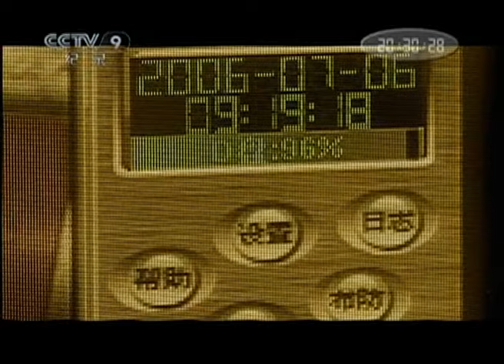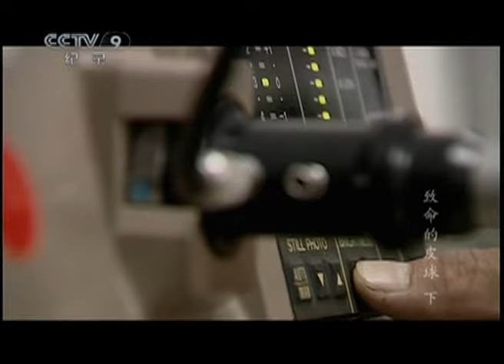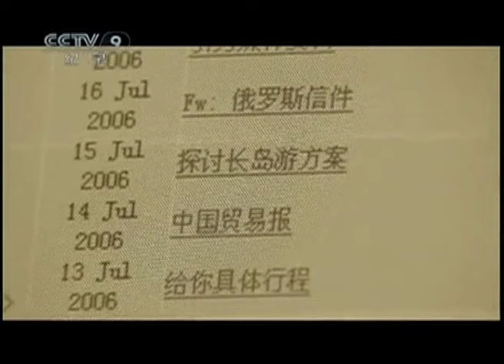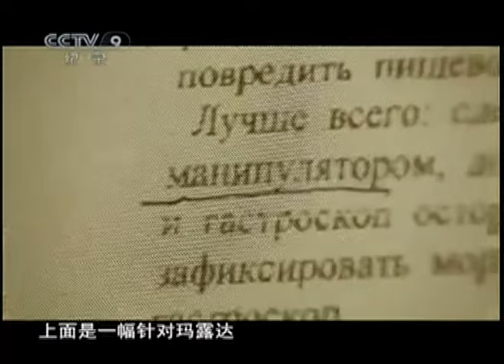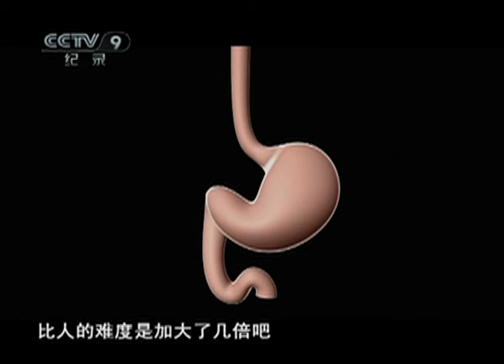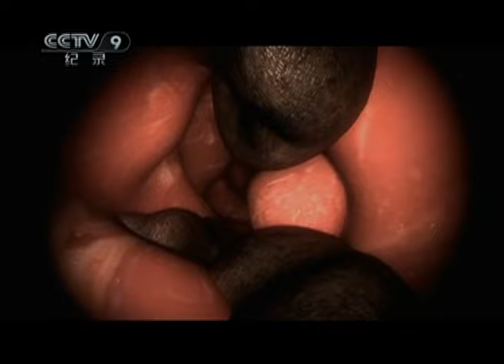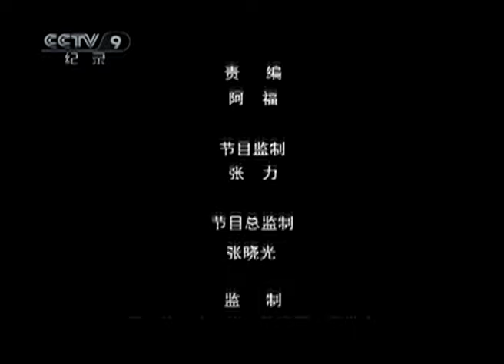《致命的皮球》海象误吞皮球 危在旦夕！怎样才能从海象胃中取出皮球？（下集）【CCTV纪录】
本期内容：在海象玛露达的胃里，医生们找到了皮球的硬块，这些碎片正在磨损着它的胃壁，如果不尽快取出来，更小的硬块可能进入肠道，玛露达随时都有丧命的危险。催吐法不能实行，皮球又排泄不出来，兽笼中的玛露达，已经日渐虚弱。

■□节目简介■□
山东蓬莱海洋极地世界里的一头海象吞下了一个皮球，在海洋工作人员和医生的努力下，用异物钳把海象胃里的皮球碎片取出来，海象因此得救了。